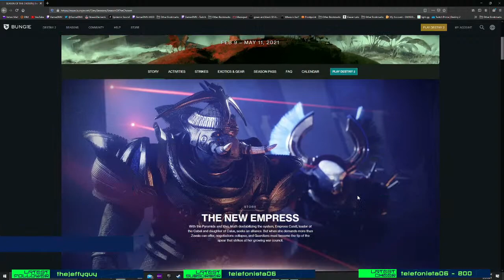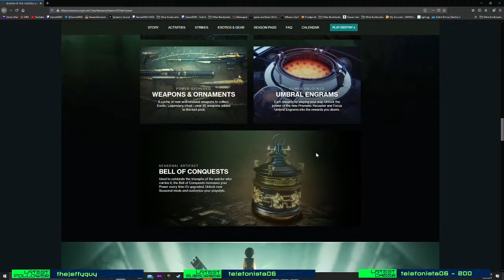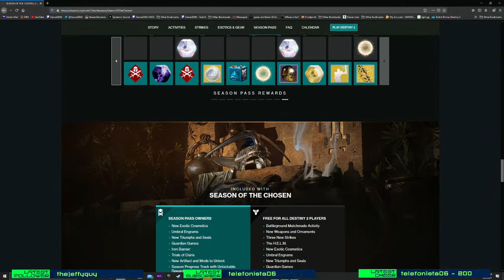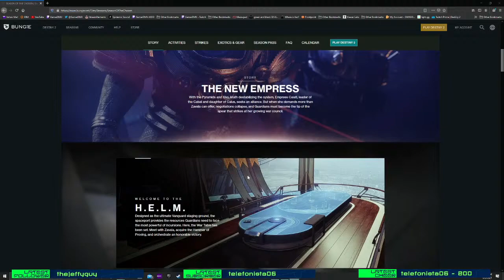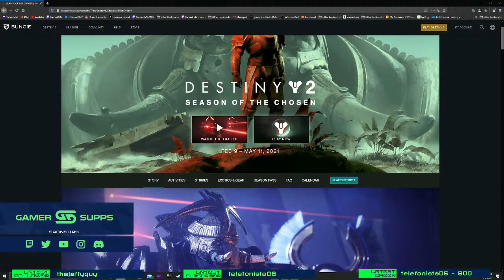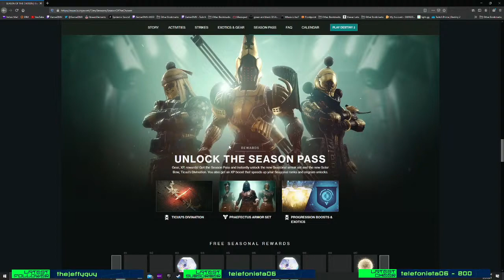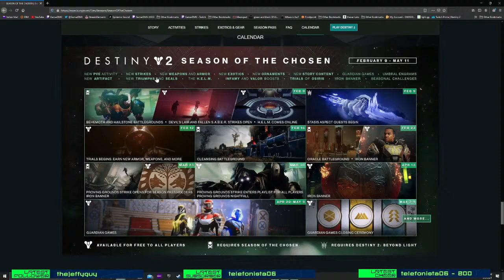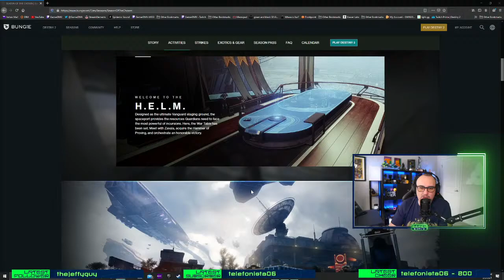Streaming Live...... Season of the Chose Reveal.......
Live Season of the Chosen trailer from today's stream.

✅ Hungry for a snack.